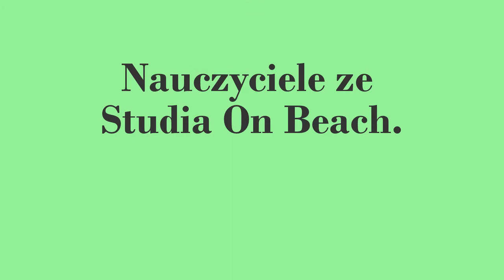Violetta - bohaterowie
ten film dotyczy bohaterów serialu Violetta (nie są wszyscy)